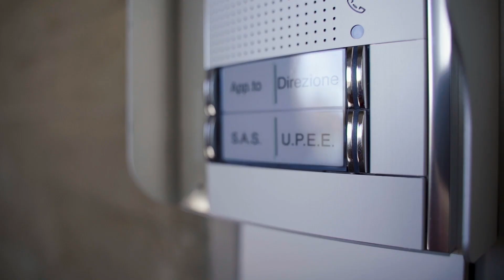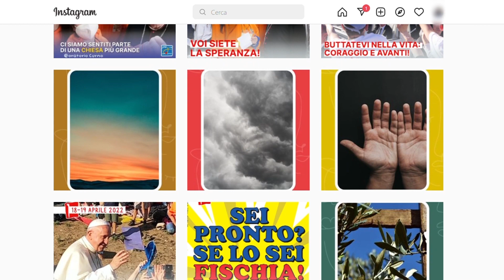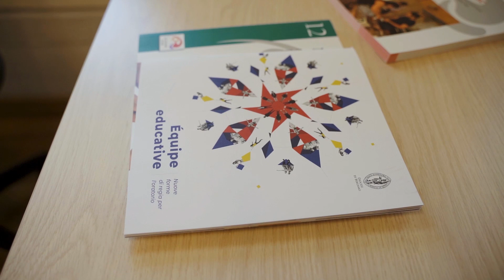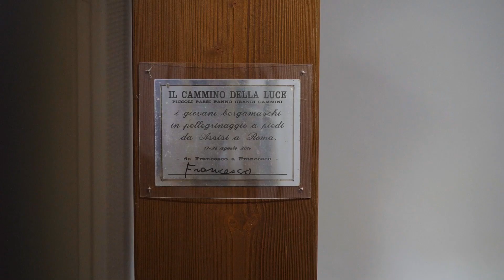Una novità formativa e comunicativa | Il Cantiere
Finalmente possiamo dirvelo: è tornato Il Cantiere! Tornato? In che senso tornato?
A tanti di voi questo nome suonerà nuovo, ma dovete sapere che questo strumento è una vecchia conoscenza. Ma… quindi? Che cos’è il Cantiere?

Il Cantiere è un progetto formativo e comunicativo targato U.P.E.E. e oggi (sì, proprio oggi!)
è online il primo numero tutto digitale.

E iscritivi alla newsletter per non perdere neanche un contenuto!